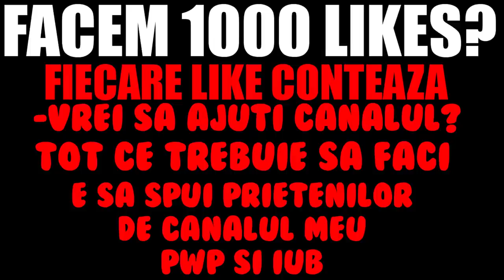*CEI MAI BUNI COPII LA FORTNITE DIN LUME* INCREDIBIL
▼Sursa CADOU - PCGARAGE - Si poti sa folosesti codul meu de reducere la fiecare comanda pentru un pret mai mic: R8XE6QX7
★ Pentru a sustine canalul:
★ Ma puteti gasi pe:
★PC★
➥4TB HDD
➥512GB SSD
➥SUPERLUX E205U+POPFILTER+BRAT
★RoyalSavage Team★

WePlayWithConfidence !